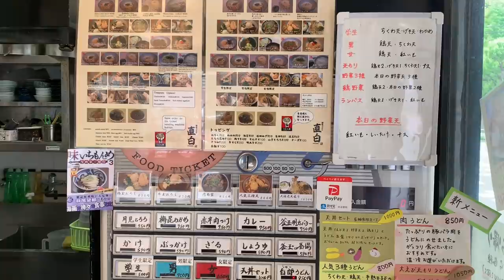【大食い】ロシアンさんとまったりうどんをすする会【デカ盛り】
今回はまったりロシアンさんとうどんを(*´ω`*)
いや、知ってます、量はまったりじゃないですよね言いたい事はわかります←

個人的にはトップクラスに好きなうどん屋さん！
これだけ美味しいうどんを好きな方と食べる時間はとても幸せでした(*´･ω･*)